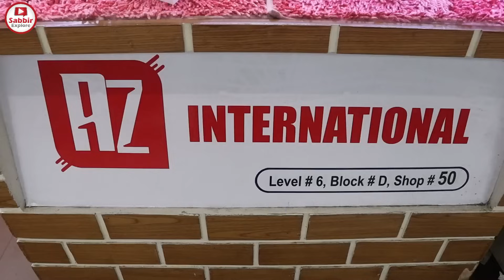পাইকারি দামে নতুন মোবাইল কিনুন 🔥 new mobile phone price in BD 2021📱 Sabbir Explore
AZ International

Bashundhara City Shopping Complex | Panthapath, Dhaka

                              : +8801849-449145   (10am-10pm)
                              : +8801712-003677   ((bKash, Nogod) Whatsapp